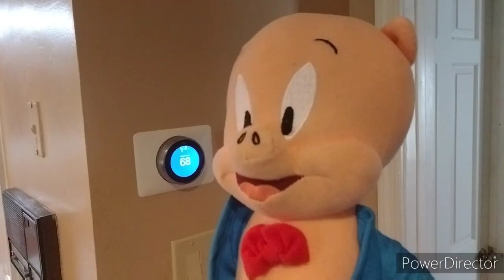Daffy Gets Caught Sleeping With Bugs's Girlfriend!